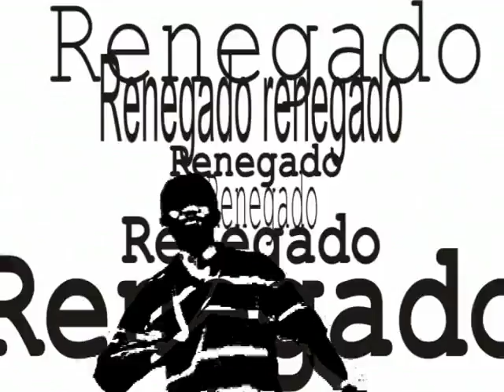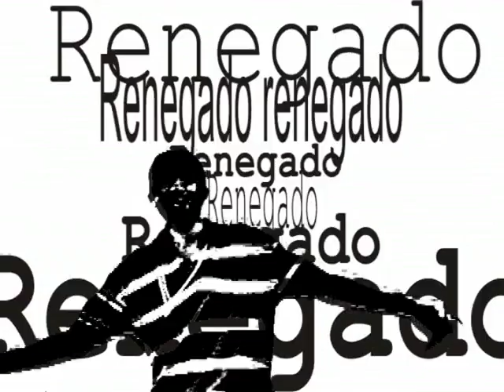Renegado, de Renegado, por César Marício Alberto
Animação feita por César Marício Alberto para a música Renegado, de Renegado. O vídeo integra o Conexão Vivo Animações 2009. Para saber mais, acesse